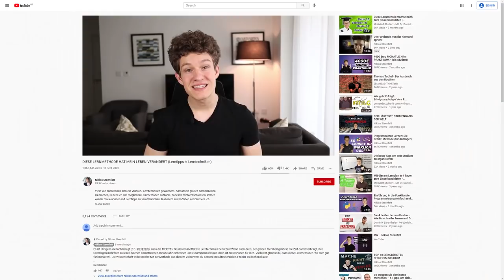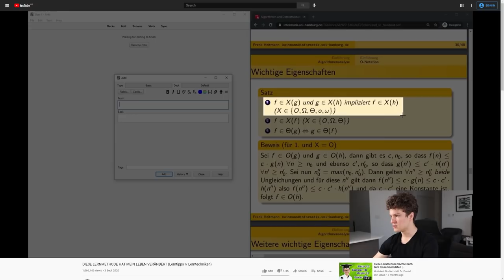Professor Rieck verrät Tipps zur Klausurvorbereitung (einschließlich Open-Book-Klausuren)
Bücher von mir:
Wenn Sie lieber nicht bei Amazon kaufen, können Sie gern diesen unabhängigen Anbieter unterstützen:
(Ich bekomme keine Provision, aber Aha-Buch hat meine Bücher fast immer vorrätig.)

Ansonsten auch bei Amazon (hier bekomme ich eine kleine Provision):
Die 36 Strategeme der Krise:

Dort sind auch ein paar andere Produkte, die ich empfehle (ich bin Buch- und  Technik-Junkie;-)